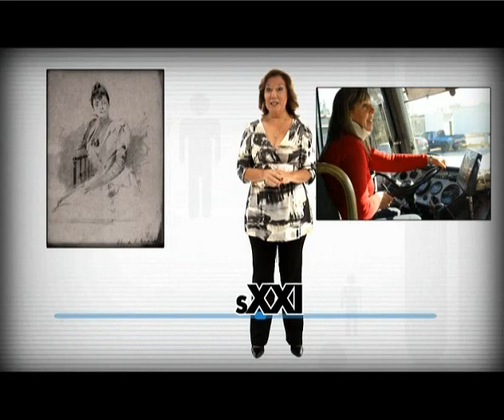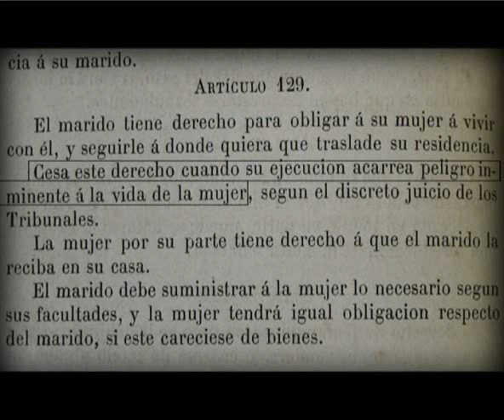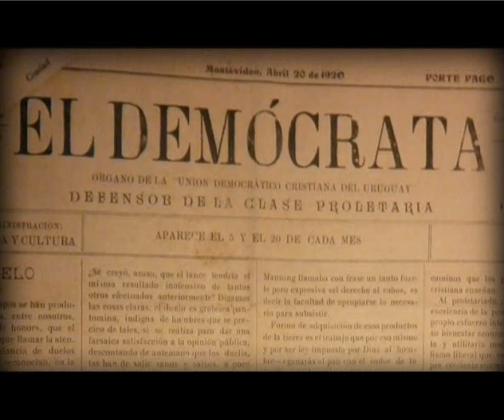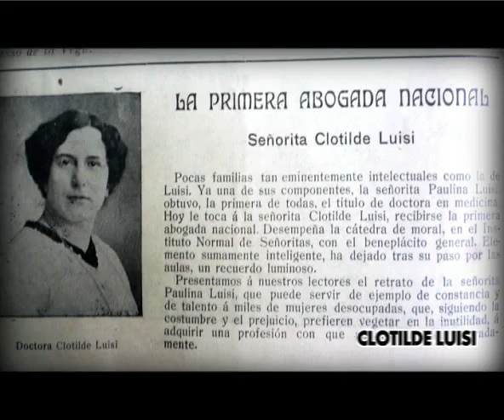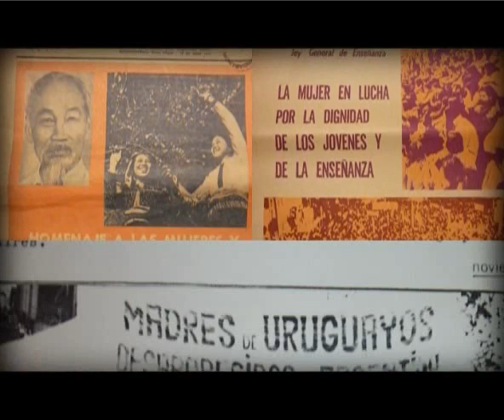Historias 200 años - Mujer